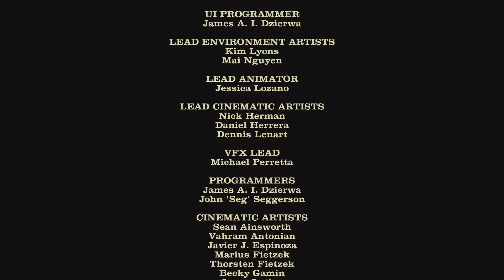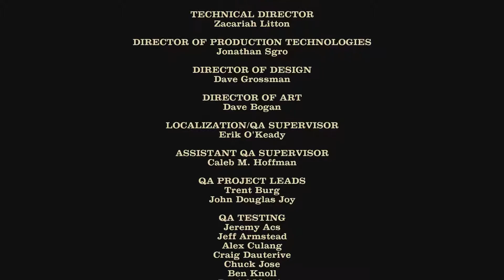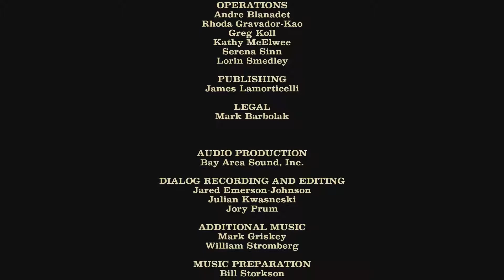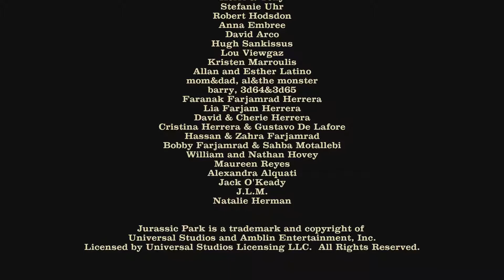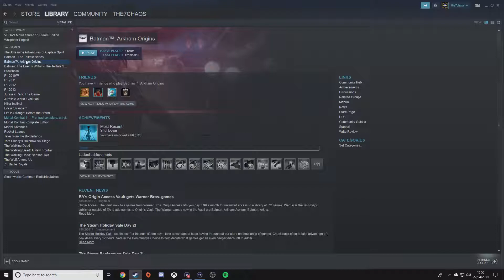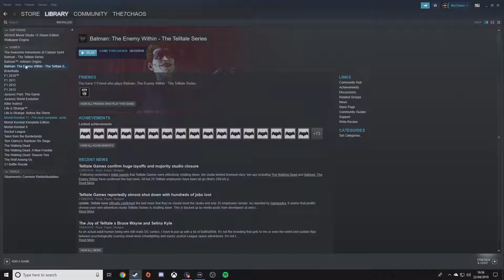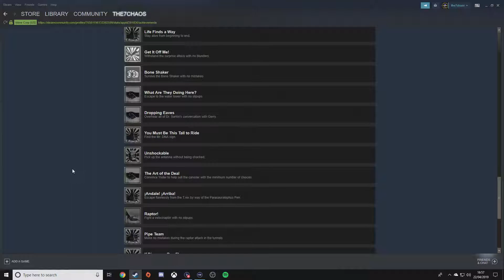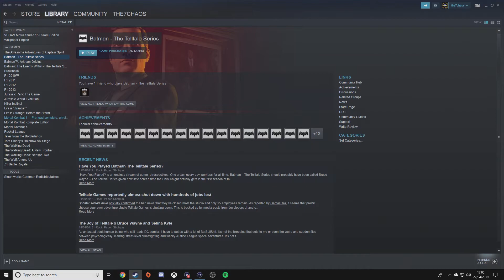Jurassic park: The telltale story playthrough finale - Escape plan Jurassic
This is my playthrough of Jurassic park: The telltale story with live commentary